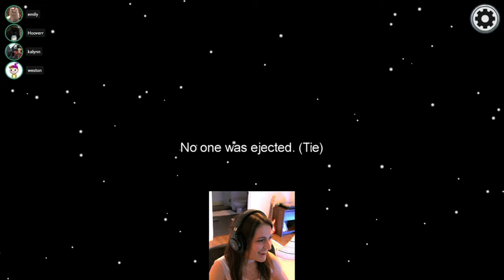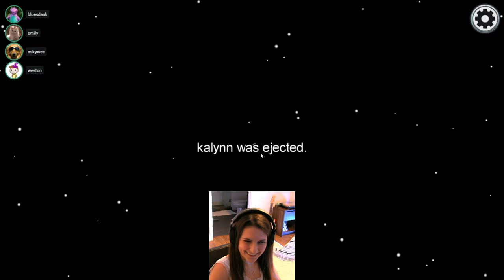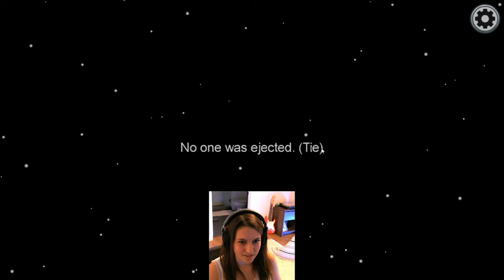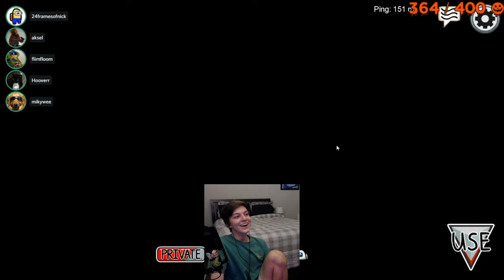You know what to do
IT IS NOT WESTON